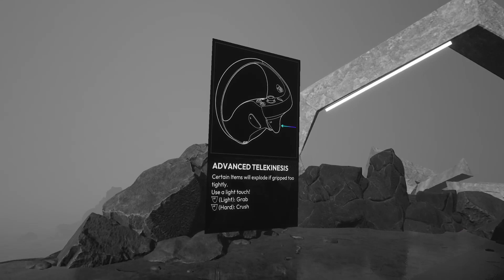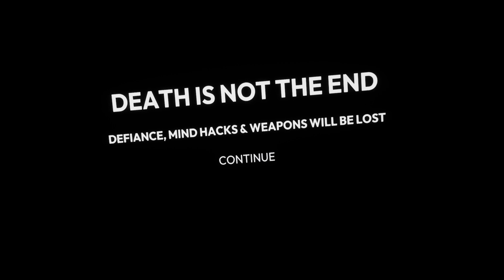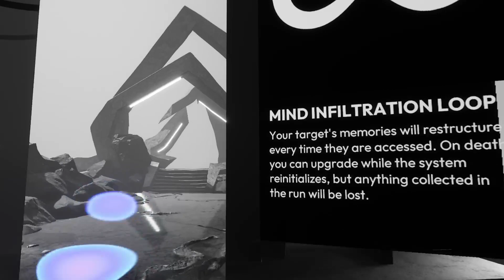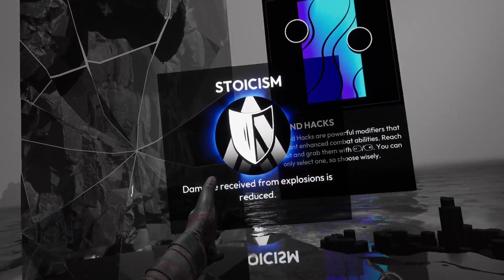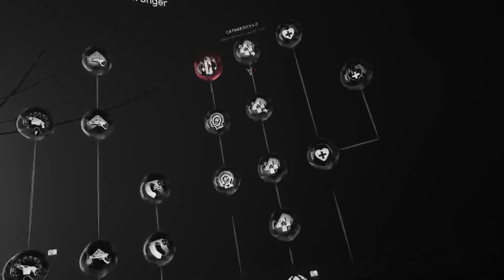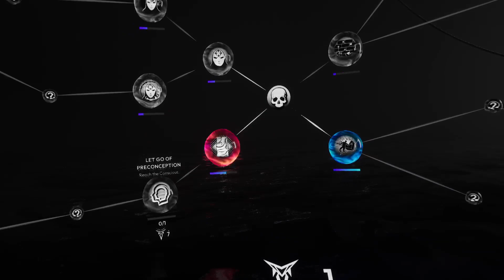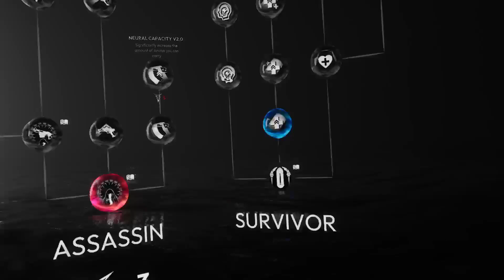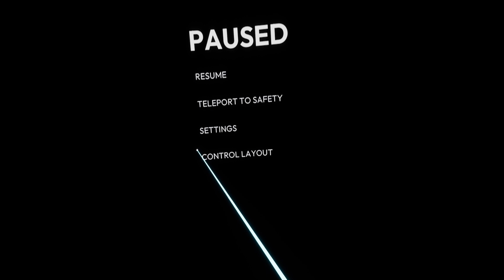Let's Play Synapse PS VR2